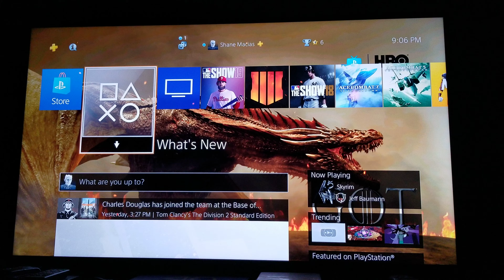PS4 Game of Thrones dynamic theme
HBO released a dynamic theme for the PS4, and it's badass. The music tops it off for me